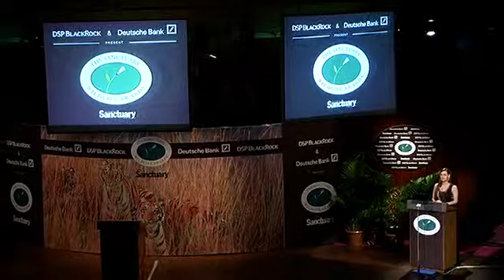Wildlife Service Award to Ohey Tayem at the Sanctuary Wildlife Awards 2014